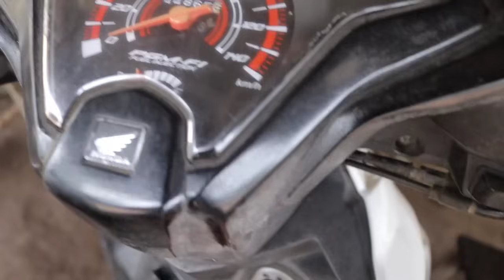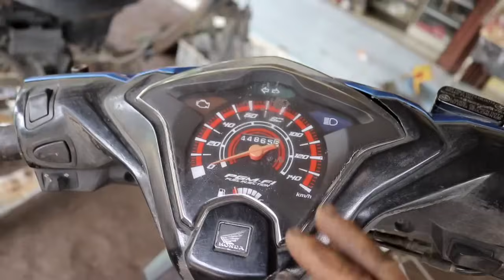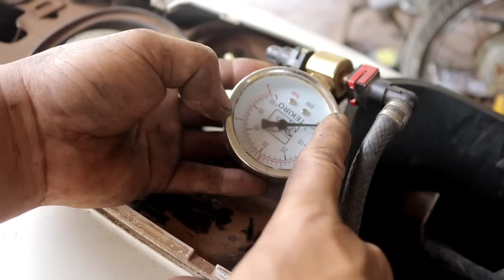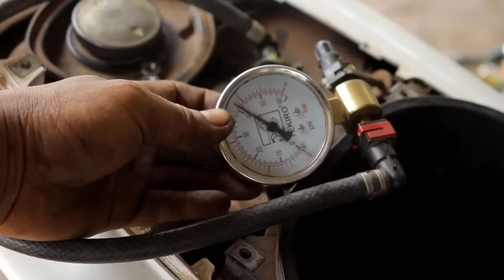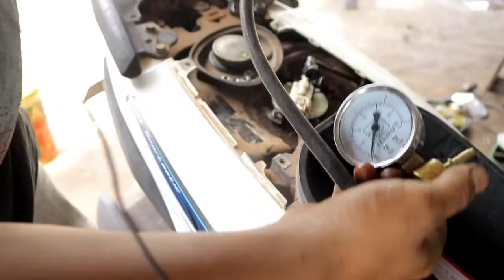habis ganti rotak tapi masih brebet...malah di suruh ngakalin...resiko tukang tambal ban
Jangan lupa bantu subscibe
kembang turi chanel 02.

Gabung di grup fb.

Terimakasih.